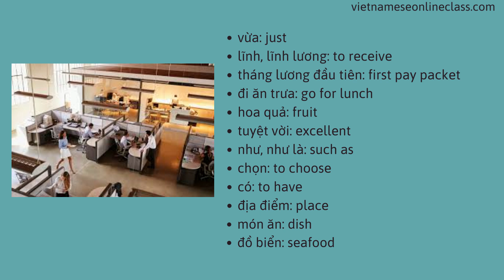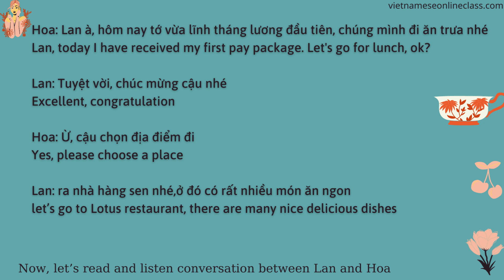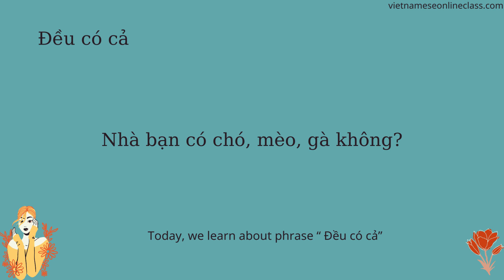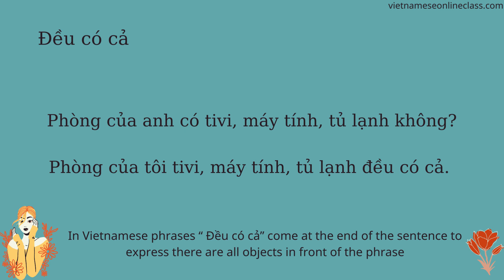Vietnameseonlineclass.com| Tiếng Việt ở Nhà Hàng | BÀI 1 Ở NHÀ HÀNG PHẦN 1 AT RESTAURANT PART 1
VIETNAMESE ONLINE CLASS

Each new foreign language opens new exciting doors.

If you are interested in Vietnamese language, Vietnamese culture, Vietnamese cuisine, Vietnamese tourism... and you want to practice communication skills in Vietnamese with native speakers with  Northern accent, you should save this interesting Vietnamese learning website.

Online classes 1-1 with 80-95% in Vietnamese from easy to difficult levels.

Rich content and learning materials, fun atmosphere and student-centered learning class.

You can book online 1-1 lessons  in this link

 Or Memberships to become a member and support me each and every month